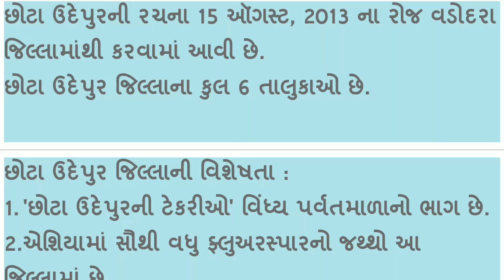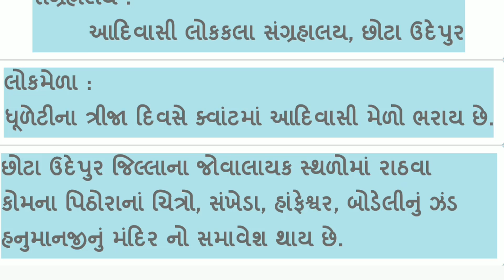Districts of Gujarat - Chhota Udepur (ગુજરાતના દરેક જીલ્લાની માહિતી)All Details in Gujarati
यहाँ पर गुजरात के सभी डिस्ट्रीक्ट की माहिती दी गई है। कच्छ जिले की सभी माहिती सभी स्पर्धात्मक परीक्षा में आपको उपयोगी होंगी। कई प्रश्न ईनमें से पूछे जाते है ।